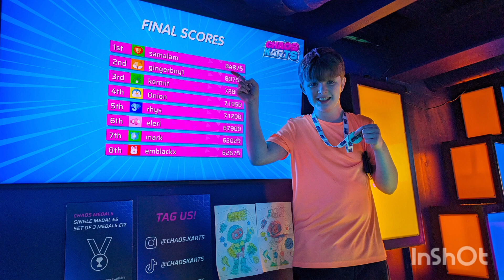Chaos Karts Manchester - 1st place, fastest lap and best accuracy.....